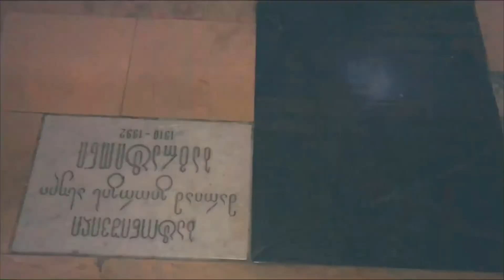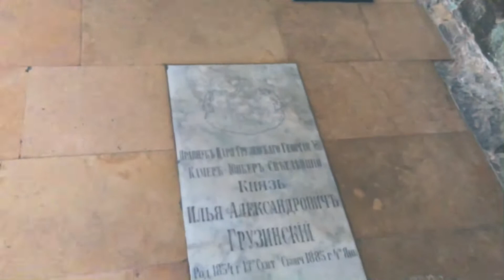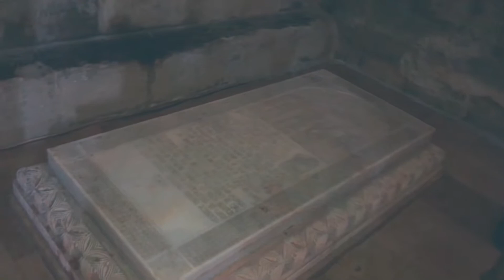4th Century B.C. MTSKHETA | PraRav in Georgia 🇬🇪 | Honeymoon series | Ep 4 part 3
The Svetitskhoveli Cathedral is an Orthodox Christian cathedral located in the historic town of Mtskheta, Georgia, to the northwest of the Georgian capital Tbilisi. A masterpiece of the Early and High Middle Ages, Svetitskhoveli is recognized by UNESCO as a World Heritage Site.
Burials: Vakhtang I of Iberia, Heraclius II of Georgia, George XII of Georgia, Eustathius of Mtskheta, more
Architect: Konstantine Arsukidze

Mtskheta was the ancient capital of Kartli, the East Georgian Kingdom from the 3rd century BC to the 5th century AD, and was also the location where Christianity was proclaimed as the official religion of Georgia in 337. To date, it still remains the headquarters of the Georgian Orthodox and Apostolic Church.